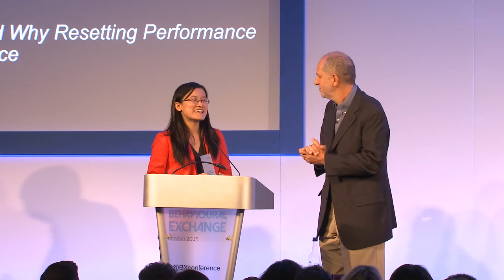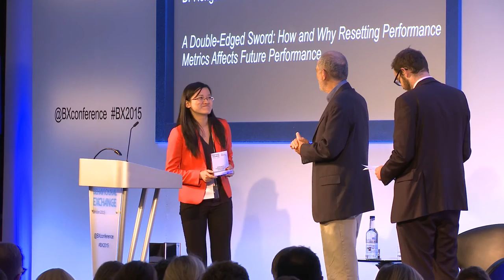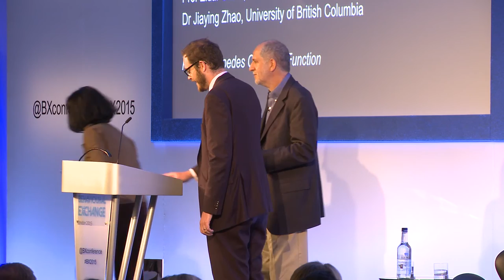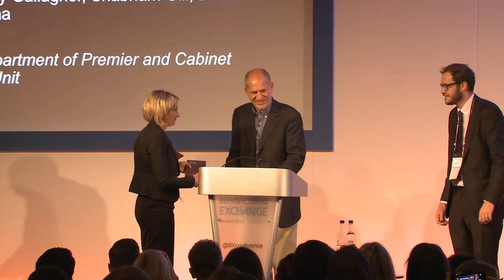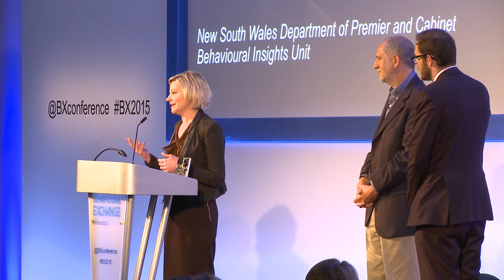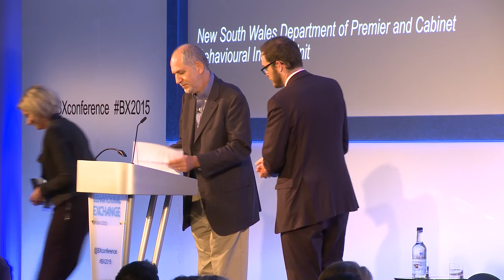BX2015 awards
The BX Awards celebrate the achievements of behavioural science scholars and practitioners.

The last ten years have seen tremendous growth in the scope, ambition and achievements of the behavioural sciences, bringing growing recognition and application to policy. The BX conference was an opportunity to celebrate and discuss this development. Winners of the awards were invited to present their work at the conference among leading thinkers in the field.